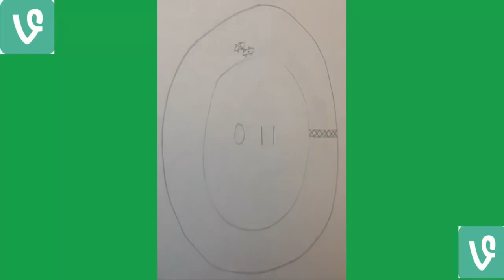☞ Best Nascar Vines Compilation - Best Nascar Crash Compilation - Sports Vines 2015 - Race Crash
Thanks for see our videos.

Vine is a video-sharing app. But it’s not just any video-sharing app. It’s designed in a way for you to film short, separate instances so they can be linked together for a total of six seconds.